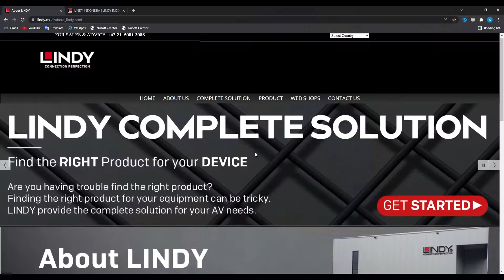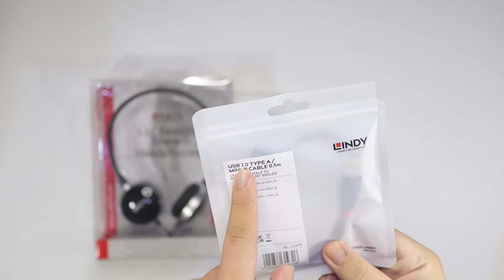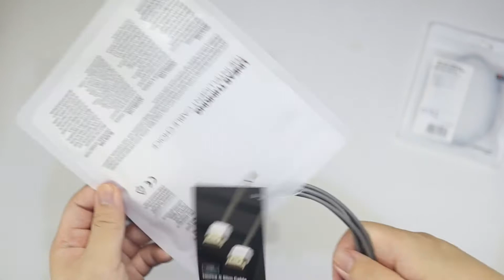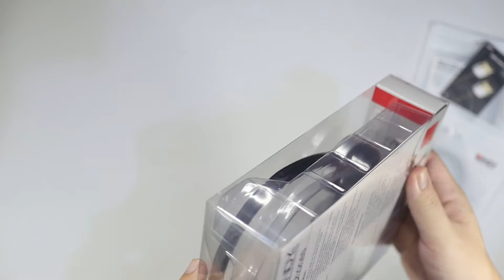Paket Editing Buat Video Editor Pemula dengan Headphones Murah dan Kabel Slim HDMI dari LINDY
Link Pembelian

Follow IG @unboxaddict

God Bless...